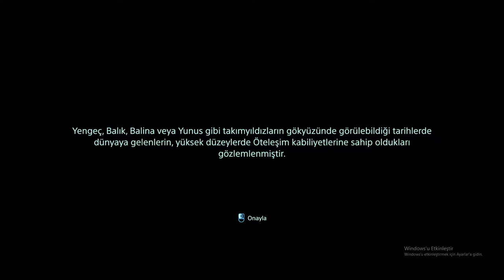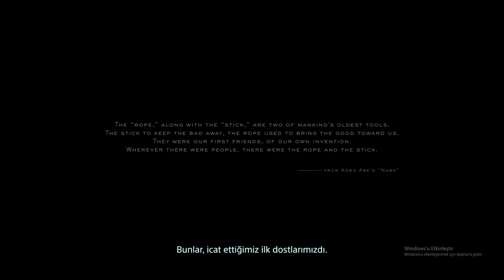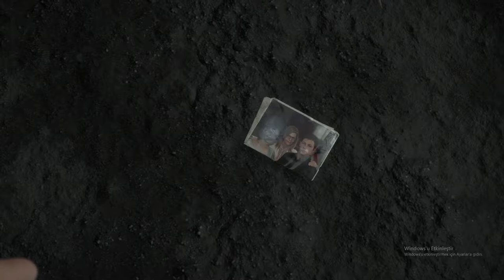DEATH STRANDING TÜRKÇE BÖLÜM 1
Videoyu Beğendiyseniz ;